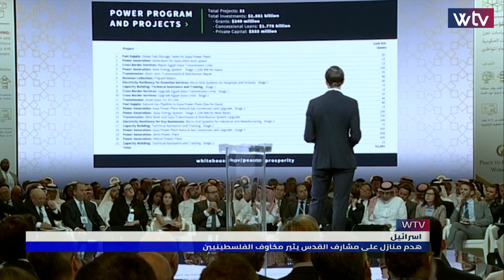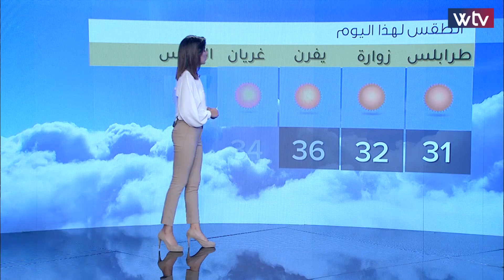آخر الأخبار - نشرة الحادية عشر (22/07/2019)